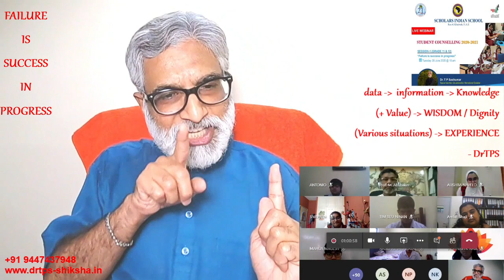200609 - UAE RAK SIS - STUDENT COUNSELLING SESSION - FAILURE IS SUCCESS IN PROGRESS - DrTPS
200609, UAE, RAK, Ras Al Khaima, SIS, Scholars Indian School, FAILURE IS SUCCESS IN PROGRESS, STUDENT COUNSELLING SESSION, Class 11-12, DrTPS, Attitude, Smart Work, Exam, Aim, Goal, Smart Work, Create MOMENTS that YOU can CHERISH later in LIFE, How to STUDY LONGER TIME, HOW to make LEARNING ENJOYABLE, CONFLICT of INTEREST with Parents, How to OVERCOME FEAR of FAILURE, WHAT to DO - if I Don't KNOW WHAT TO DO, HOW to ACHIEVE CA, HOW to Stay MOTIVATED, LEARN to LEARN, , Succession of successes is success in LIFE, Don't be a FAILED Person Don't STAY in a feeling of FAILURE, RICHNESS is the BALANCE TIME in YOUR LIFE, Today is the expiry date for blaming your parents; You could Start DRIVING your LIFE, data - information - Knowledge + Value - WISDOM / Dignity Various situations - EXPERIENCE, I am USED Less; I am not Useless, LIFE - Live In Full Enjoyment, LIFE - Learning Is an Investment for Future Earning, We are limitless soul in the limited body, Once you get into a bus – You miss many busses; Once you miss a bus – You get many buses, Continue HITTING STONE until it BREAKS, May be it is waiting for the LAST HIT